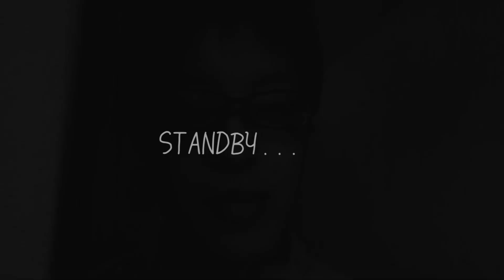たまにはこんな日もあるさ！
【D-channelへの問い合わせ】